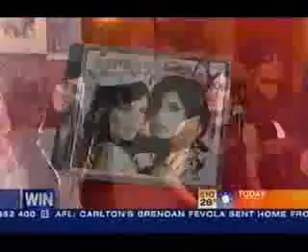the veronicas leave me alone live performance acostic